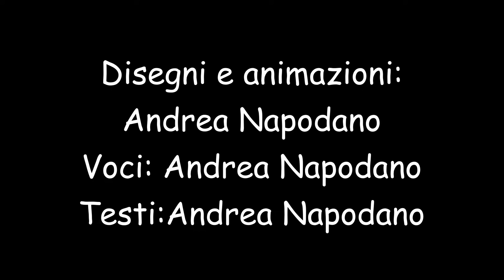TROVARE UN LAVORO - Sviluppatore WEB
Trovare un lavoro può essere un'impresa a volte ardua. Soprattutto se si è disorientati e non si sa dove andare. Puoi andare al centro per l'impiego, cercare degli annunci di lavoro,  seguire dei corsi online di formazione o aspettare che il lavoro ti bussi alla porta.
► Sei amante di computer, gaming, tecnologie e programmazione? Scopri i corsi online Aulab, per imparare da zero e trovare un impiego come sviluppatore web
Utilizza questo link per avere subito uno sconto di 200,00 € sul corso

Il web developer è molto richiesto dalle aziende. L'era digitale ha permesso di creare molti lavori come il web designer, sviluppatore web, programmatore java ecc ecc... Se ti piace questo mondo, se stai cercando come creare un videogioco, lavorare nel campo dell'informatica e sei uno smanettone, allora questo corso di coding ti potrebbe risultare interessante. Così, cercare lavoro in Italia potrebbe essere un'impresa meno "ardua". Soprattutto in questo periodo in cui lavorare da casa è molto importante.